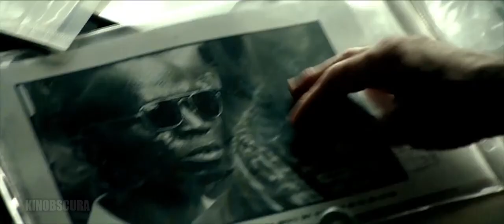Black Hawk Down (2001) - Mission Explained by Garrison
160 elite U.S. soldiers drop into Somalia to capture two top lieutenants of a renegade warlord and find themselves in a desperate battle with a large force of heavily-armed Somalis.